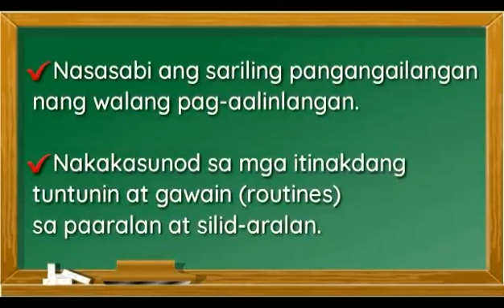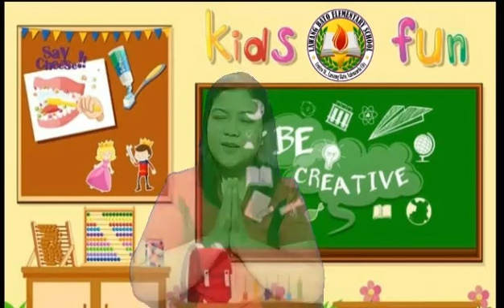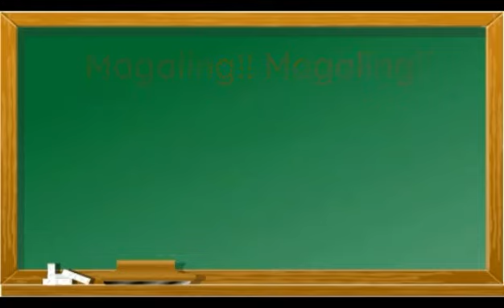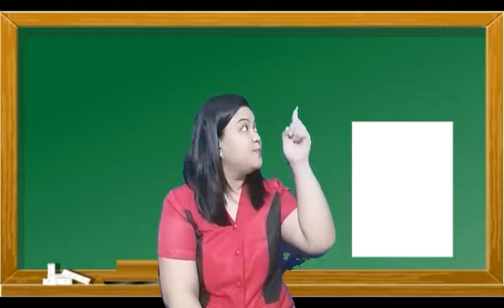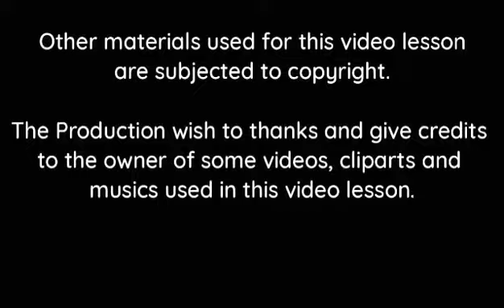Week 2 || MELC-BASED-KINDERGARTEN || 1st Quarter || Part 2